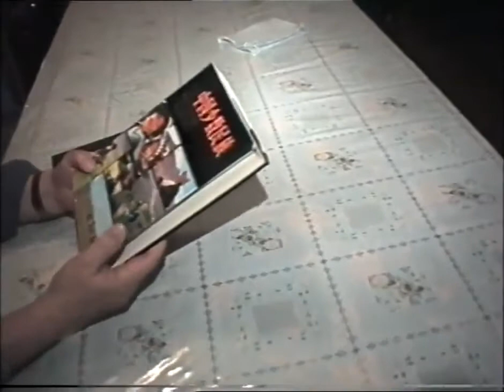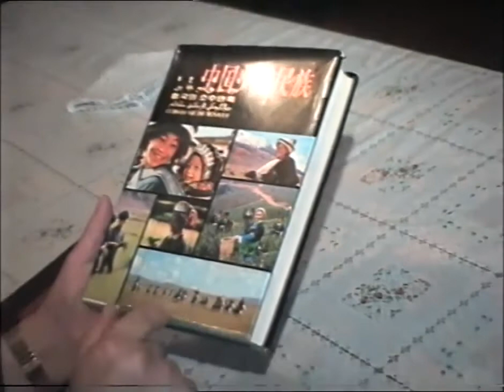Қытайдағы қазақ ғалымы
"Қытайша-қазақша сөздіктердің" авторы Нұрбек Әбікенұлының сөзі. Фильм Үрімшіде 2006 жылы түсірілген.

努尔别克•阿布肯
乌鲁木齐.
2 0 0 6 年　１　月27日